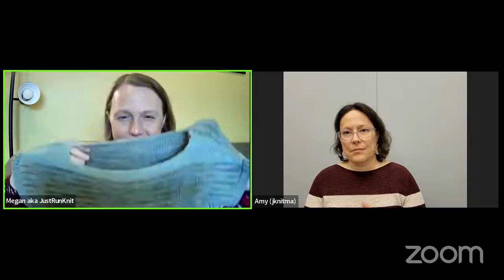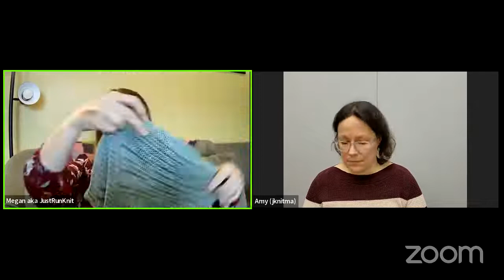Episode 361: Making It Work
This week we are sharing recent tips and tricks. Grab your crafting and join us!

Show notes (with links) and info on how to join ZKN